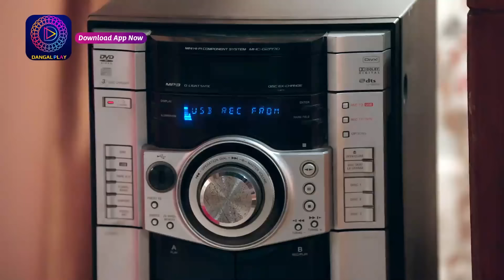Mahua - Ek Nari Shaktir Kahini | মহুয়া - এক নারী শক্তির কাহিনী l 3 July 2024 | Best Scene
Watch the Enterr10 Bangla channel from the comfort of your home on:
DD Free Dish: Channel No. 93
Sun Direct: Channel No. 643
Dish TV: Channel No. 1419
Airtel Digital TV: Channel No. 715
Tata Sky: Channel No. 1322
SITI: Channel No. 259
GTP: Channel No. 010
Hathway: Channel No. 657
DEN: Channel No. 558
Mr. MPL: Channel No. 048